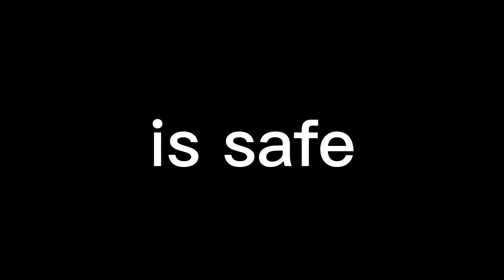escape the night season 2 teaser trailer